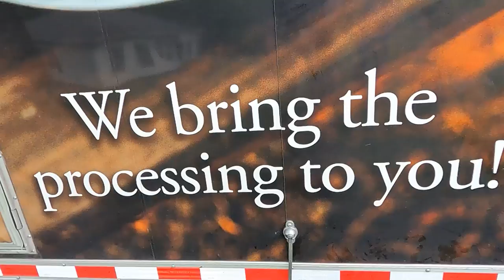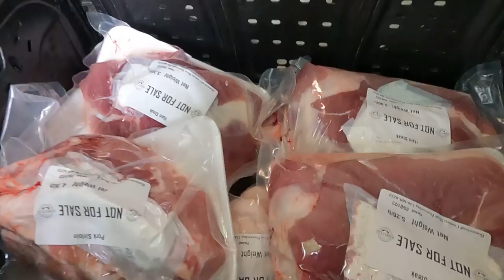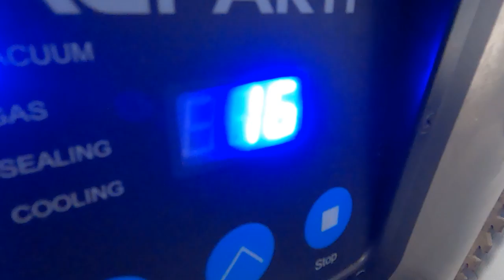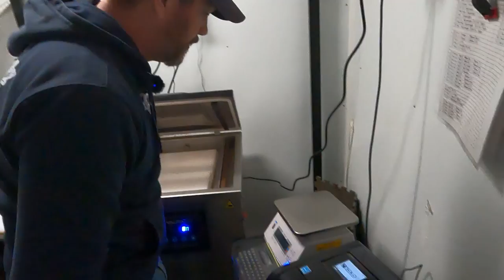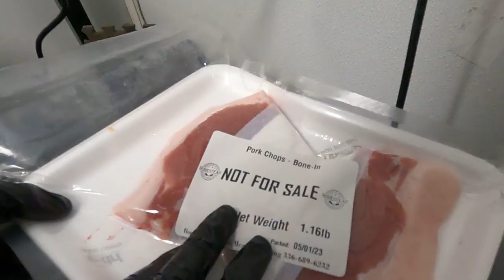Raise your own meat..and hire this guy to process it safely!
Raise your own meat..and hire this guy to process it safely! Come along today as we show you how you can raise your own meat and never have to butcher the animal yourself.